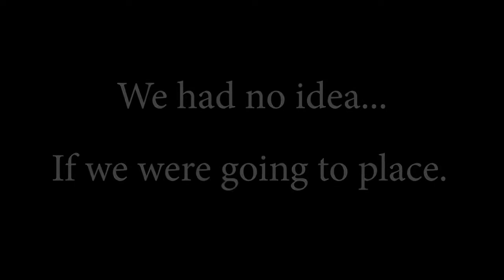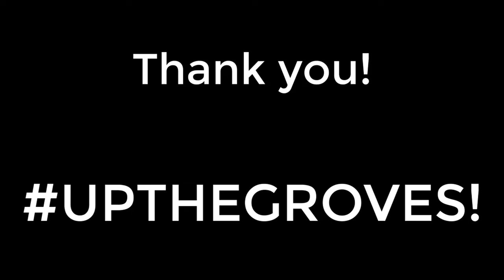Groves Christian College: 2019 Polynesian Festival - Samoa Stage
Representing Groves Christian College in the 2019 Polynesian Festival we are proud to announce that we placed 2nd in the competition for the Samoan stage.
Under less than a few weeks to prepare we dedicated our time, money and effort into showing what runs through us all, not only as a school, but a community.

We laughed, we cried and we shared many memories. We did it looooool...

Congratulations to these Students:
Year12 - Alofaina, Anastasia, Laurissa, Devika, Litia, Hope, Jonah and Frank.
Year 11 - Zarna, Annie, Meshach, Jeremiah and Isaiah.
Year 10 - Esther, Kristian, Luisa, Simiona and Tana
Year 9 - Lanuola and Joseph.
Year 8 - Sepani, Esther, Zoe and Matthias.
Year 7 - Nikki, Summer, Donyelle and Numia.

Special Thanks:
Aiono Family
Mamea Family
Lopati Family
(All Families)
Nola-Louise Rasmussen
Kialyn Wassenburg
Allan Weir
Motu
Polynesian Festival Hosts

Performance Video Credit: Rosa Pona-Baker

Leaving a Legacy, Creating a Change